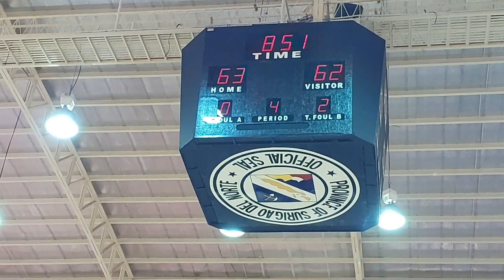KENT vs BATANG SURIGAONON GOVERNOR'S CUP INTER MUNICIPALITY BASKETBALL TOURNAMENT 2023 🏀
duha ka Team na puro Panalay an Players.. diri makita kinsa mayunglaki na Surigaonon